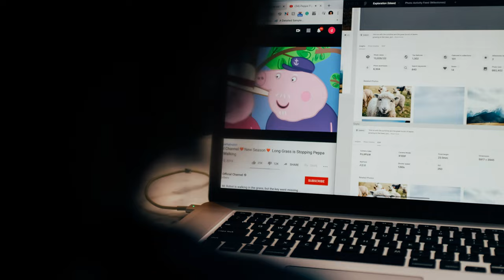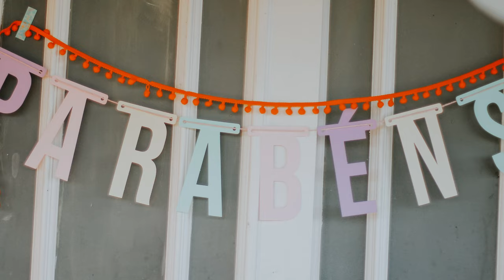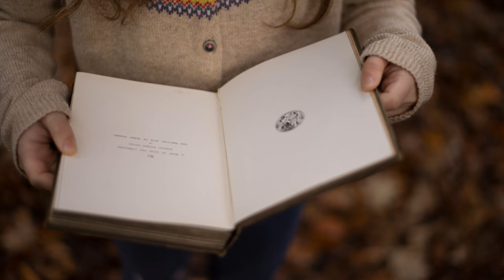LELAND | Leland name meaning | Boy Name Meaning | Fallow land (2023)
Leland is an English surname derived from the Middle English words "lay" meaning 'fallow' and "land" meaning 'land'. The name signifies a person who lived near fallow land. As a personal name, Leland is mainly used in the United States and is most famously associated with Leland Stanford, the founder of Stanford University. The name Leland dates back to 1880 on the male naming charts but fell out of favor in the 1900s. However, in recent years, it has experienced a comeback, possibly influenced by popular actor Brendan Fraser naming his son Leland. Leland Chapman, the son of "Dog" the Bounty Hunter, may have also contributed to the name's resurgence due to his appearance on the reality TV show. Leland is associated with characteristics such as happiness, dramaticness, optimism, sociability, creativity, and communication skills. Famous people named Leland include Leland Bardwell, Leland Orser, Leland Mitchell, Leland Chapman, Leland Stanford, and Leland Yee. Leland Stanford was a prominent American industrialist, politician, and founder of Stanford University.